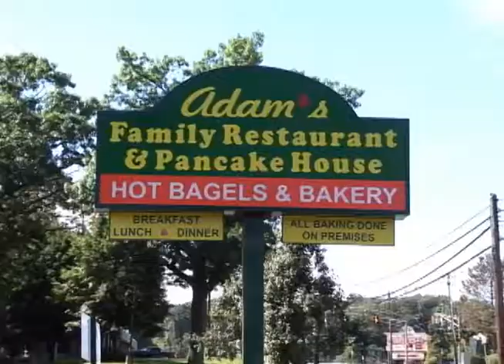Adam's Family Restaurant & Pancake House First Cut